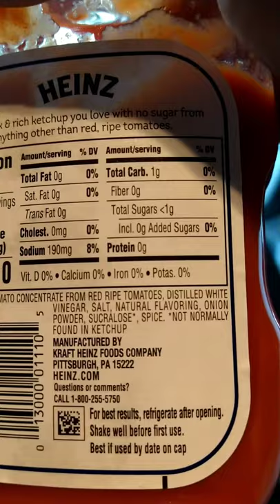Frying fish on Friday | cooking in OTR semi truck | Heinz no sugar added Ketchup